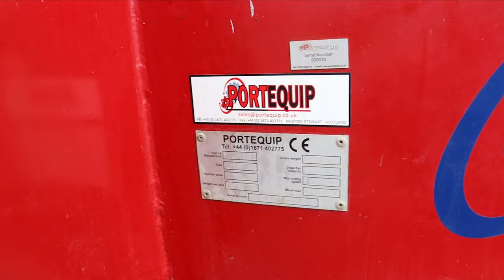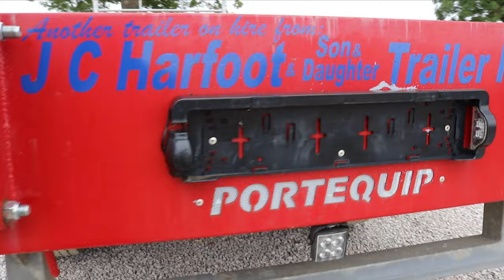Portequip Bale Trailer - Walkaround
A short walkaround of the Portequip Bale Trailer.